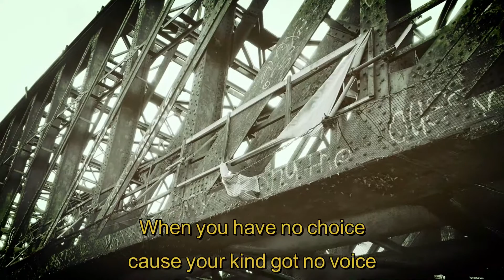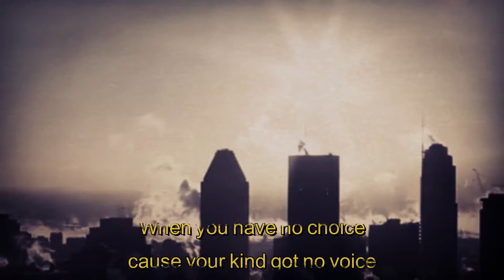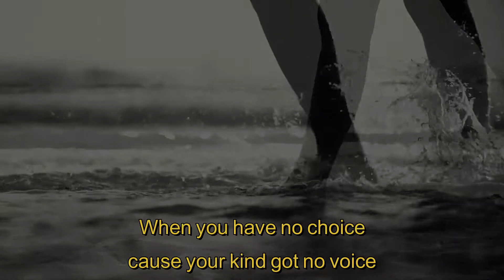Her Side of Town - (song for a single mom)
Music video “Her Side of Town” produced by Paul Anderson
“Her Side of Town” song written, produced and performed by Brash Air and Rocklight X.
Special thanks to Joe Anderson from Rocklight X for his amazing guitar work.

Listen Live on Amazon